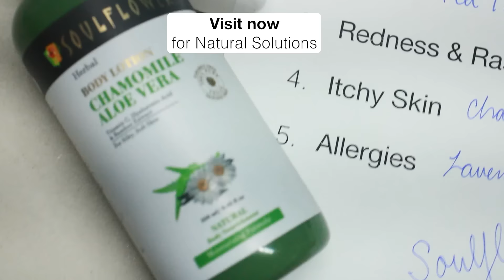Pink Sale is LIVE! Flat 50% Off | Skin Care Concerns This Monsoon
It's 50% OFF sitewide 👀

☔️Fed up of Monsoon Scalp Itch? Hair fall? Itchy Scalp indicates unhealthy Hair

🦠The increased humidity & frequent drenching in the rain makes your hair more prone to bacterial & fungal infections.

You maybe having HAIR PROBLEMS like Dandruff, Dry Scalp & Itchy Scalp

🌿Natural 🪴Reviewed 🌱Recommended

⭐️ for Hairgrowth -ROSEMARY OIL
⭐️ for Itchy Scalp -TEA TREE OIL
⭐️ for Frizz- ARGAN OIL
🛍🛒 𝕊𝕙𝕠𝕡 𝕟𝕠𝕨 𝕠𝕟 𝕨𝕨𝕨.𝕤𝕠𝕦𝕝𝕗𝕝𝕠𝕨𝕖𝕣.𝕚𝕟

Hurry up! ONLY 48 Hours Left!⏳

Snag your favourite Soulflower products at CRAZY PRICES!